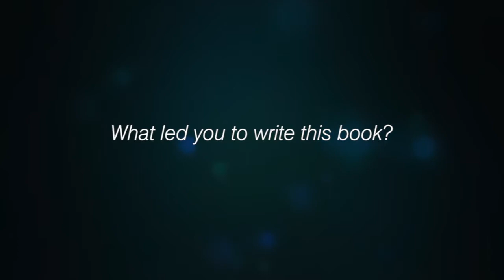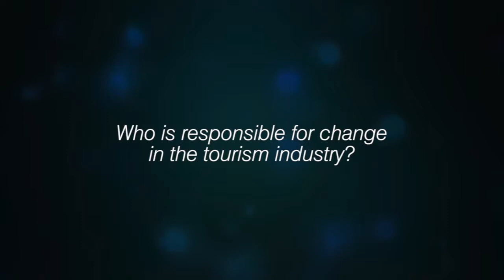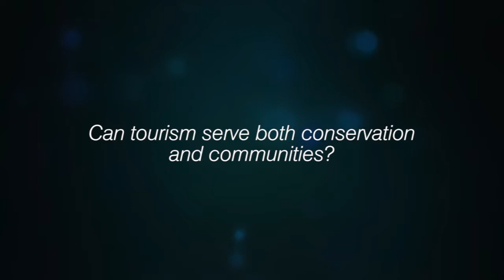Jeremy Smith Interview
CABI author Jeremy Smith talks about the topics in his new book, Transforming Travel, including how to approach change in the tourism industry, whether there are limits to sustainable growth, and supporting developing countries to achieve sustainable practices.

Jeremy Smith is a sustainable tourism writer, editor and communication strategist. He is editor and co-founder of the sustainable tourism communications consultancy Travindy and editor of Travindy.com, the first tourism industry news site to focus solely on sustainable tourism and the associated issues confronting the sector.